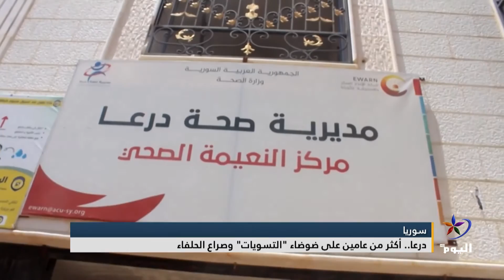درعا.. أكثر من عامين على ضوضاء "التسويات" وصراع الحلفاء